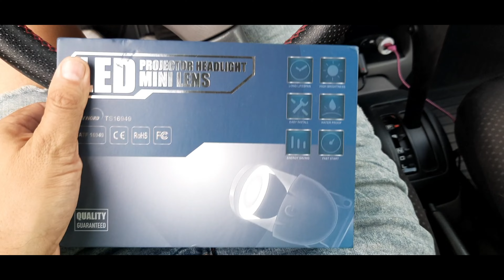Led mini Lens headlights Nissan Micra k11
Montaż żarówek z soczewkami Nissan micra K11